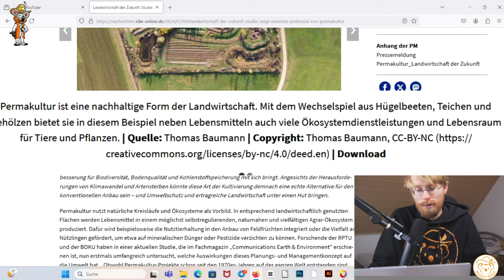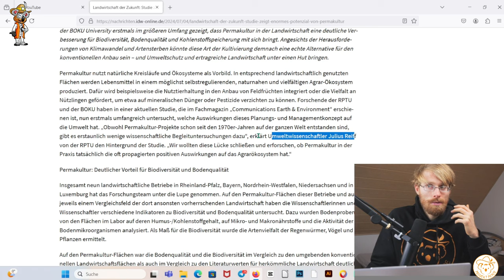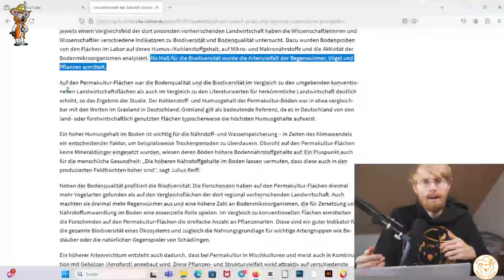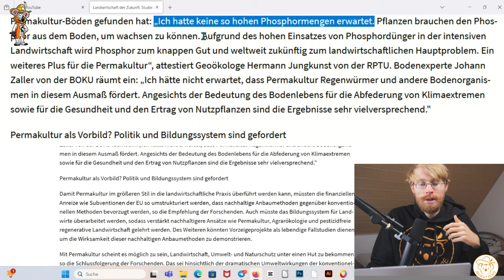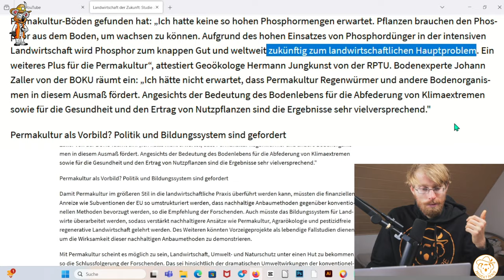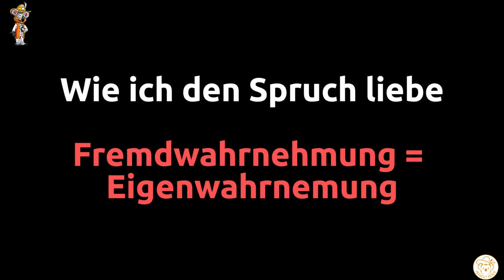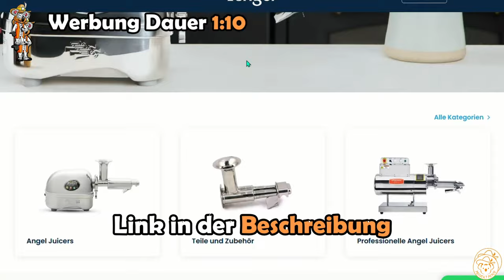ANSAGE an Robert Habeck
Mit dem Code "PEACE" bekommt ihr noch folgende Flaschen kostenlos dazu

Robert Habeck - Nutzen sie Möglichkeit Permakultur in Deutschland größer zu etablieren. Die ersten Studien zeigen, das Potenzial zur konventionellen Landwirtschaft.

*Empfehlungen:*